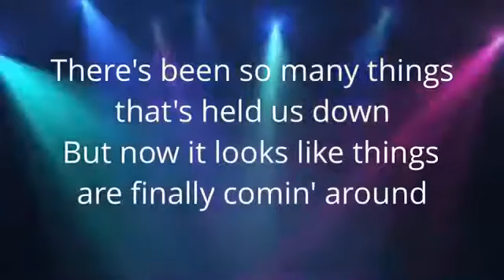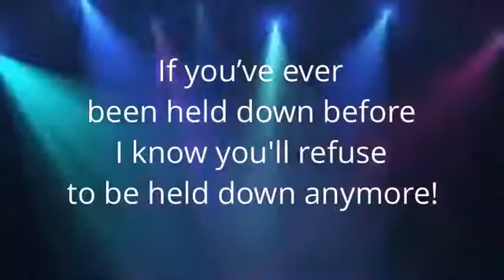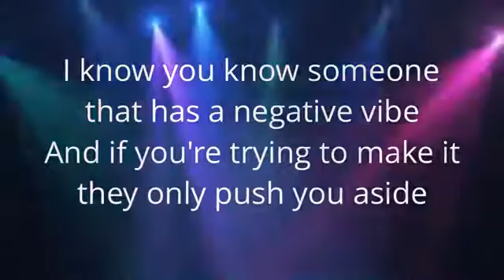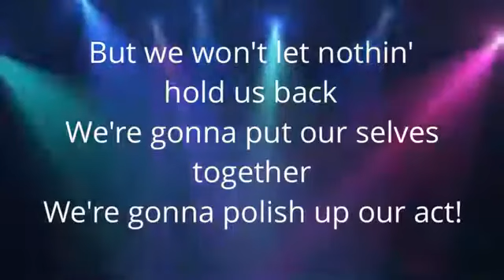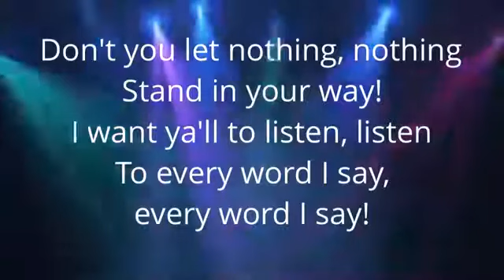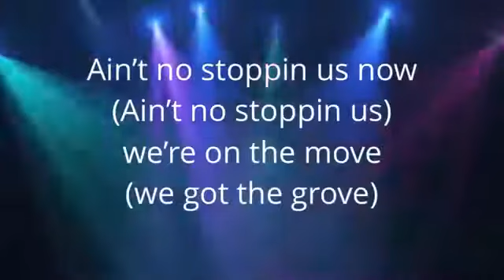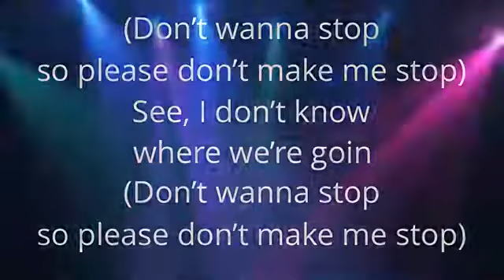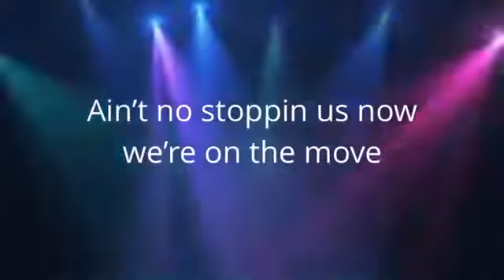"Ain’t No Stoppin Us Now" w lyrics McFadden & Whitehead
8/13/24 Copyright
Copyright-protected content found. Yet,...The owner(s) allow for this content to be used on YouTube.

If you are the owners and do not want a video of your music with lyrics 4 hearing and visually challenged, pleas write us here and it will be deleted immediately without question...we are trying to support those with challenges and we ask you to help us...

We are non profit
Non Monetized
Non Compete
We do not accept any monetary funs, donations, of any kind and any future considerations.
We do this for the LOVE of All

• Gamer X (Disco Ball)
   • Disco Ball spinning (background video...  ​

• Video Farm Non Copyrighted Videos (Disco Lights)
   • Disco Lights Background Loop 2| Free ...  ​

Song
Ain't No Stoppin' Us Now (Extended Version)

Artist
McFadden & Whitehead

SME (on behalf of Philadelphia); LatinAutor - Warner Chappell, Reel Muzik Werks, LLC, LatinAutor - SonyATV, CMRRA, Warner Chappell, LatinAutor, BMI - Broadcast Music Inc., Sony ATV Publishing, LatinAutorPerf, SOLAR Music Rights Management, PEDL, UNIAO BRASILEIRA DE EDITORAS DE MUSICA - UBEM, and 12 Music Rights Societies

This Video and Youtube: This site is non monetized and a non profit under USA CopyRight Codes Laws Statutes and Titles - 106 *17-107

Channel impact

*Not affected

Visibility Scheduled:
Only you and people you choose can see this video.

No copyright infringment intended, we pass non profit, non monetized

NOTICE: The law has not been broken nor any "YT User Agreement"...The Fair Use Act of 1976 allows for non profit, non compete, non commercial to post as listed in the US Copyroght laws as educational.

17 U.S. Code § 106 - Exclusive rights in copyrighted works U.S. Code

Subject to sections 107 through 122, the owner of copyright under this title has the exclusive rights to do and to authorize any of the following:

(1) to reproduce the copyrighted work in copies or phonorecords;
(2) to prepare derivative works based upon the copyrighted work;
(3) to distribute copies or phonorecords of the copyrighted work to the public by sale or other transfer of ownership, or by rental, lease, or lending;
(4) in the case of literary, musical, dramatic, and choreographic works, pantomimes, and motion pictures and other audiovisual works, to perform the copyrighted work publicly;

(5) in the case of literary, musical, dramatic, and choreographic works, pantomimes, and pictorial, graphic, or sculptural works, including the individual images of a motion picture or other audiovisual work, to display the copyrighted work publicly; and

(6) in the case of sound recordings, to perform the copyrighted work publicly by means of a digital audio transmission.

Listen ad-free with YouTube Premium
Song
Ain't No Stoppin' Us Now (12" Version)
Artist
McFadden & Whitehead
SME (on behalf of Philadelphia); Reel Muzik Werks, LLC, UNIAO BRASILEIRA DE EDITORAS DE MUSICA - UBEM, Sony ATV Publishing, LatinAutor - SonyATV, BMI - Broadcast Music Inc., LatinAutor, LatinAutor - Warner Chappell, SOLAR Music Rights Management, LatinAutorPerf, Warner Chappell, PEDL, and 11 Music Rights Societies

McFadden & Whitehead
McFadden & Whitehead
Music

Prof Horatio F. Melonhead
Videos
About